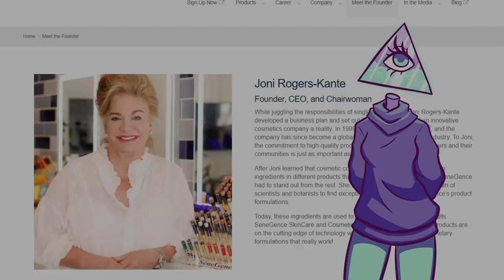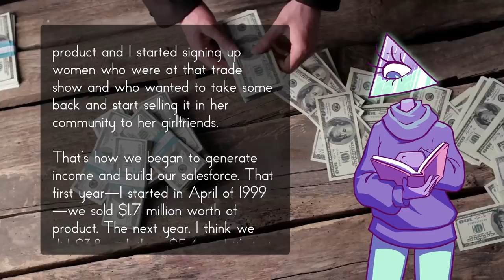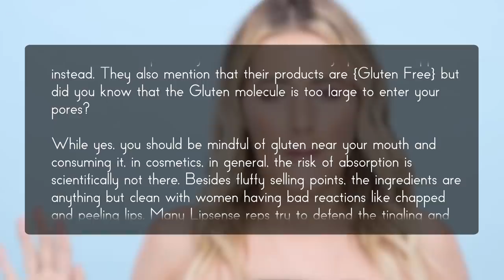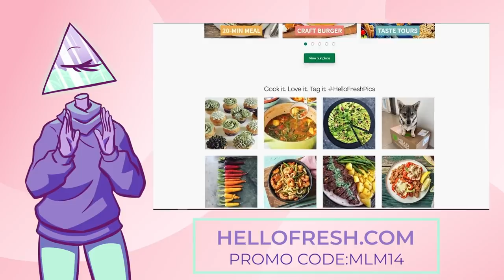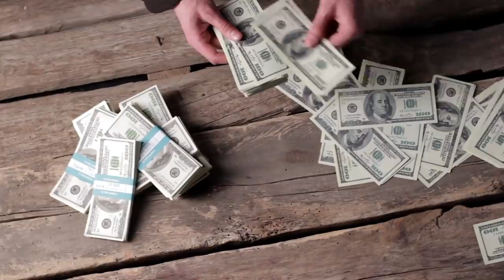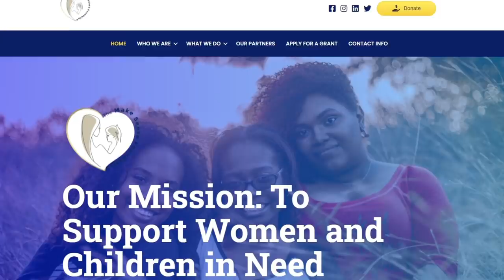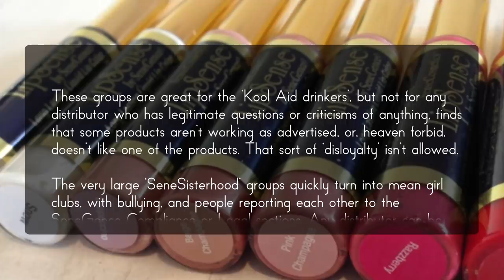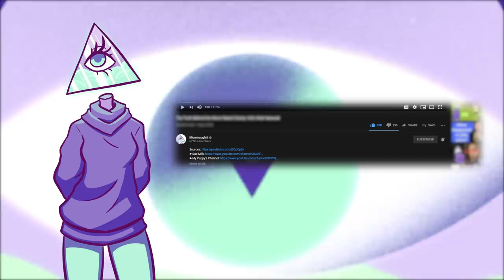The LipSense Lie: SeneGence | Multi Level Mondays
to get $5 off your order.

Writers/Researchers/Helpers:
Ali Zagame